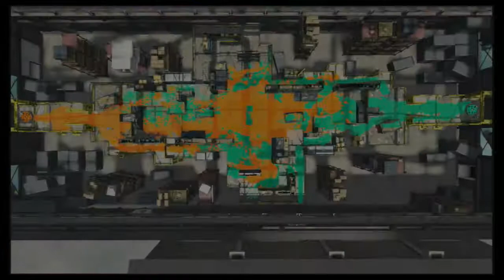Splatoon 2 part 134 no commentary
Just playing some Splatoon 2